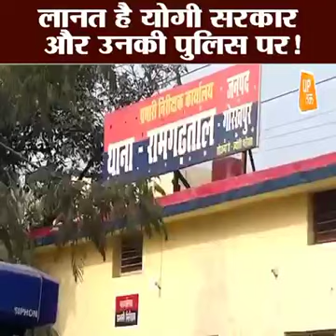योगी राज में दया करुणा नहीं रह गई बाकी।नीष_गुप्ता_को_न्याय_दो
योगी राज में दया करुणा नहीं रह गई बाकी।
सत्ता के संरक्षण में अब क्रूर हो गयी खाकी।